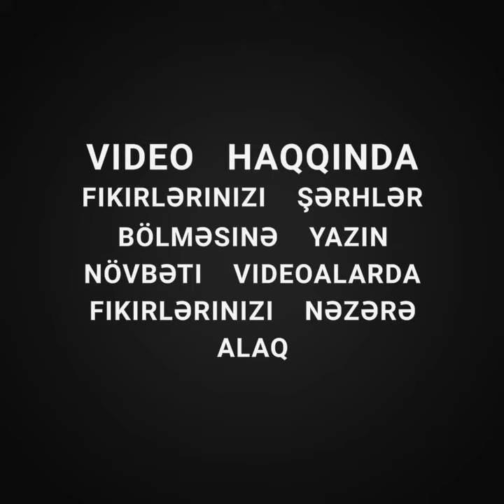20 yanvar metrosunun yanında Qazlı-kupçalı binada super təmirli ev satılır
20 yanvar metrosunun yanında Qazlı-kupçalı binada super təmirli ev satılır
16 mərtəbəli binanın 12 ci mərtəbəsi
sahəsi 46 kv/m
qiyməti: 88000 azn
Əlaqə: 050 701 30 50 wp aktiv

Əmlak elanları saytı